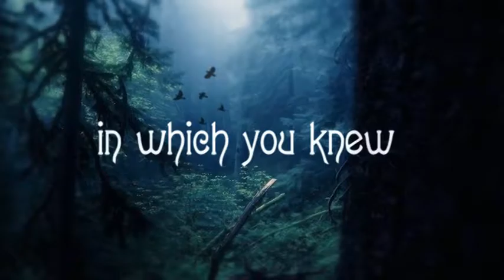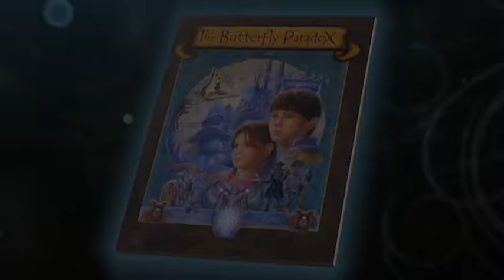The Butterfly Paradox Book Trailer by Paul Coca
In 1990 I had several experiences that inspired me to document my nightly dream journeys. I had recently learned about lucid dreaming and after having my first fully lucid dream I became an instant devotee to the art and practice of conscious dreaming. Like others who have had a taste of waking awareness in a dream, it was an eye opening experience that reinvigorated and reinvented the way I perceived the world.  After I filled several dream journals with my oneironautic expeditions, I was inspired to take key themes and experiences from my journals and weave a narrative to tie them together in the form of a storybook. The Butterfly Paradox was written and illustrated over the course of 20 years. It is my hope that in sharing these experiences, others will resonate with the motifs that unite us at the most sublime levels. Over the years of connecting with other dreamers, I have learned that we all share archetypal themes that surface in our dreaming minds. We subconsciously dress these archetypal forms into varied costumes and set pieces for the theatrical productions of our dreams. In dreams E=MC²; Emotions take on Mass giving the dreaming landscape its beauty and terror at the Speed of Thought. It's a magical place where one is free the ride the whims of the mind. So, take a step behind the curtain and enjoy a backstage pass to the storehouse of consciousness—a plunge into the Alayan Sea.
This book isn't necessarily a children's book. It does get dark and spooky at times (like the classic fairy tales did before Disney softened them up). It has also been heavily influenced from my studies and experiences with Jungian Psychology, Eastern Philosophy (especially Zen, Taoism, Buddhism and Advaita Vedanta), as well as books by Joseph Campbell and Alan Watts.